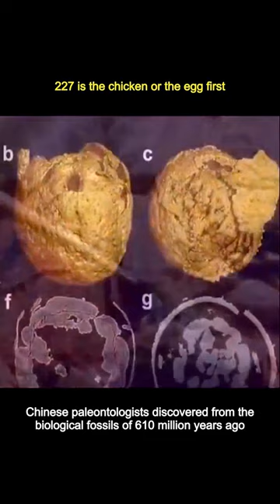is the chicken or the egg first#Science # popular science # knowledge An unsolved mystery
Science # popular science # knowledge An unsolved mystery